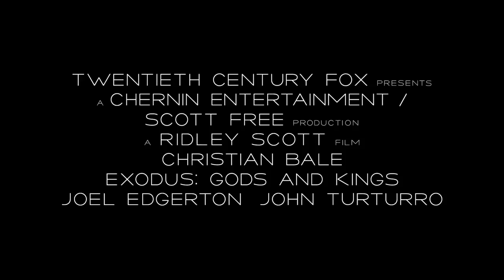Exodus: Gods and Kings Official TRAILER #2 (2014) Christian Bale Movie HD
From acclaimed director Ridley Scott (Gladiator, Prometheus) comes the epic adventure "Exodus: Gods and Kings," the story of one man's daring courage to take on the might of an empire. Using state-of-the-art visual effects and 3D immersion, Scott brings new life to the story of the defiant leader Moses (Christian Bale) as he rises up against the Egyptian Pharaoh Ramses (Joel Edgerton), setting 600,000 slaves on a monumental journey of escape from Egypt and its terrifying cycle of deadly plagues.

Writers: Steve Zaillian, Bill Collage, Adam Cooper

Actors: Christian Bale, Joel Edgerton, Aaron Paul, John Turturro, Sigourney Weaver, Ben Kingsley